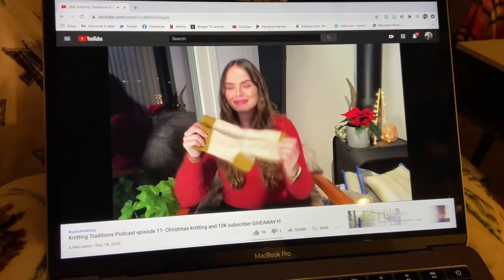The Cozy Moth Knits- VLOGMAS Week 4- December 20-24, 2020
Thanks for tuning in to week 4 of VLOGMAS!!! I’m so happy that I was able to share the holidays with you!!  Stay safe and keep knitting!

Storms Approach Hat Kits by Kelcey Garner of Knitting Niqabi
Information on the CozyAcornKAL !!

We are knitting the Pajama Cardigan by Judy Jewell of the Autumn Acorn!

The KAL will run from November 15th 2020- January 30th 2021 ! Pajama Cardigan by Judy Jewel of The Autumn Acorn

 AND/OR